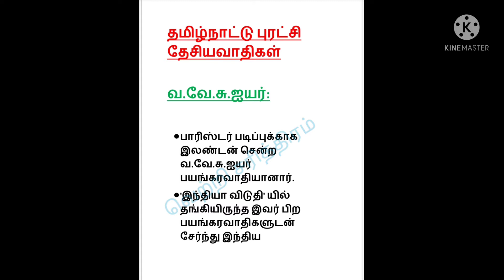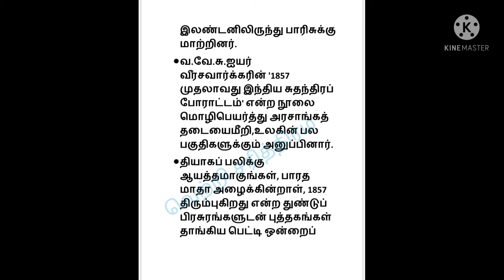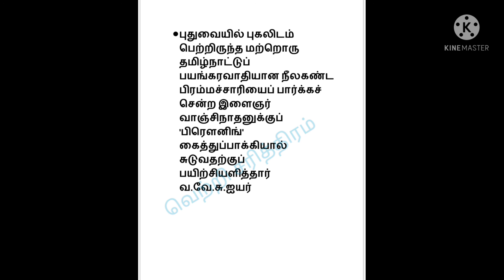Tnpsc exams/group 4/ வ.வே.சு.ஐயர்/குறிப்புகள்/Vetrisarithiram/tamilnadu in indiannationalmovement